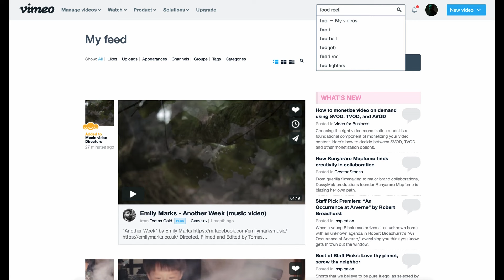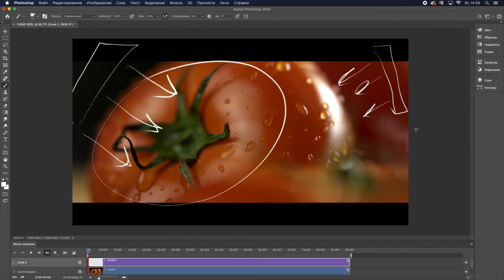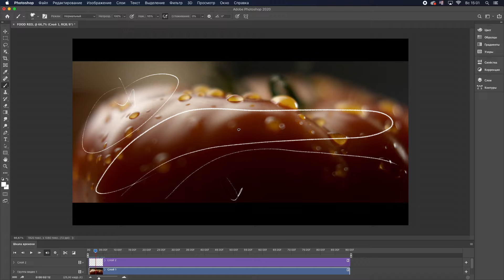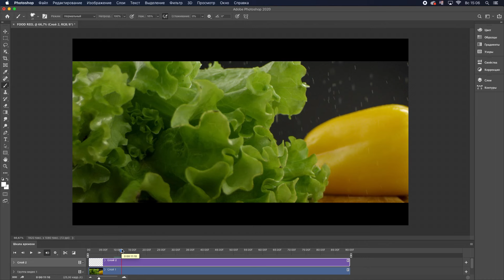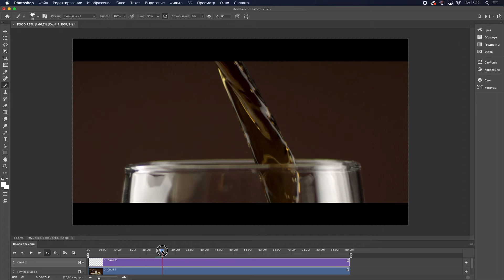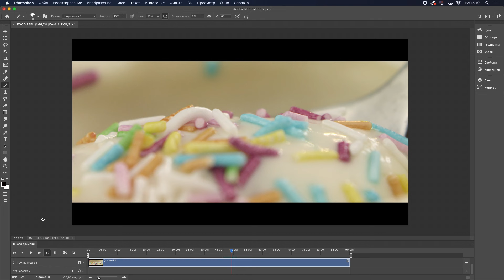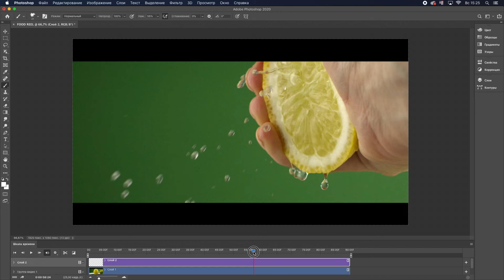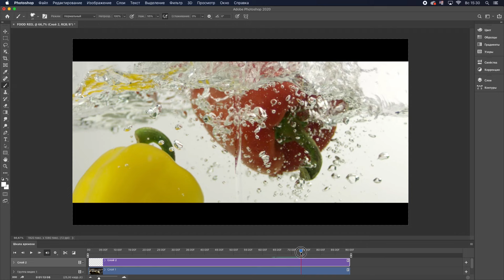Как я снимал свой первый FOOD REEL в домашних условиях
В этом видео операторский разбор моего FOOD REEL, снятогоfoo в домашних условиях. Он принес мне больше 10 000 евро за продажу лицензии на один из кадров, а так же дал сильный рывок в развитии рекламной карьеры.